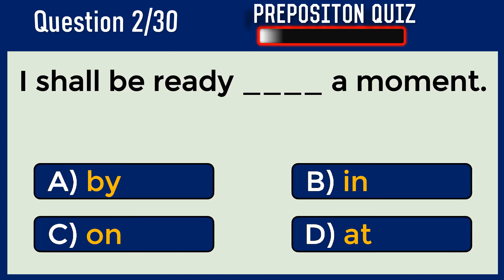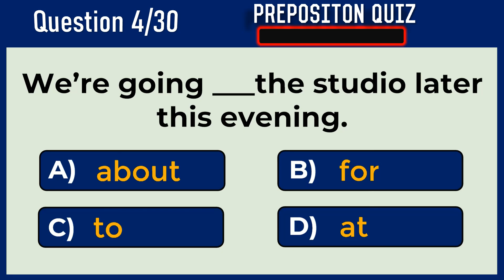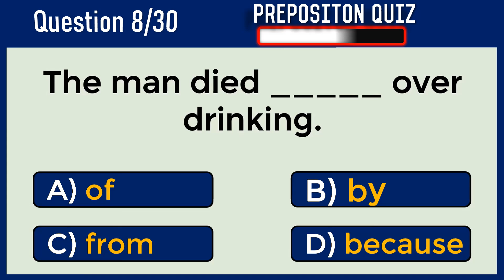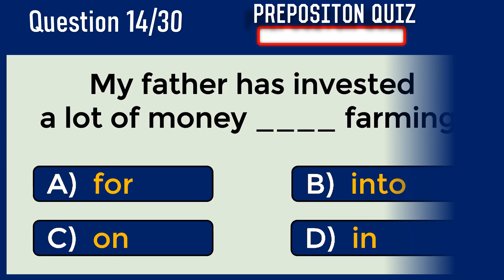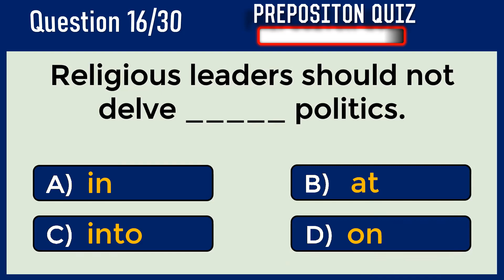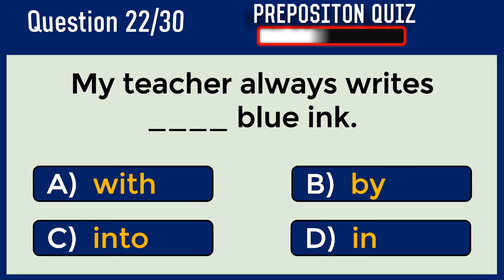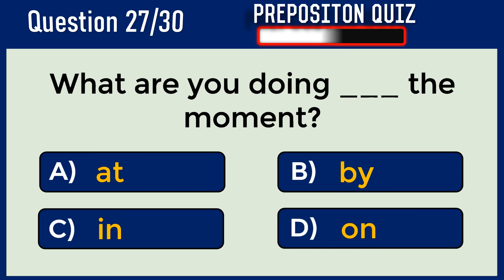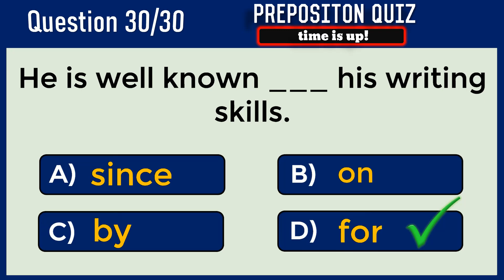Challenge Yourself With This English Grammar Prepositions Quiz!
Welcome to the English with ROME.
Preposition Quiz: English Grammar Quiz Grammar Test

00:00 Preposition Questions
08:36 Outro

A preposition is a part of speech that shows the relationship between a noun or pronoun and another word in a sentence. It typically indicates location, time, direction, manner, or other similar relationships.
Commonly used prepositions include "in," "on," "at," "by," "over," "under," "through," "to," "from," "between," and many others.